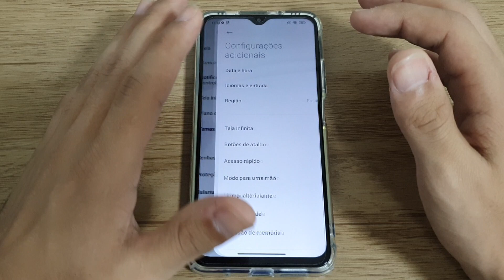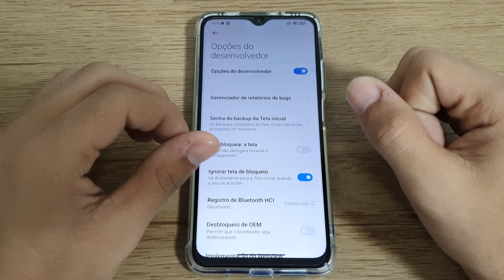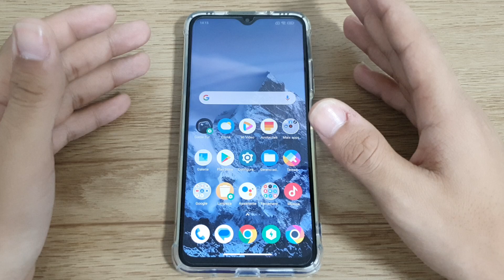Como desativar a sua tela de bloqueio do seu Poco M3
Fala pessoal!! vou mostrar nesse vídeo passo a passo de como desativar a sua tela de bloqueio do seu Poco M3

★ LINK ONDE COMPRAR:
★Moto G60